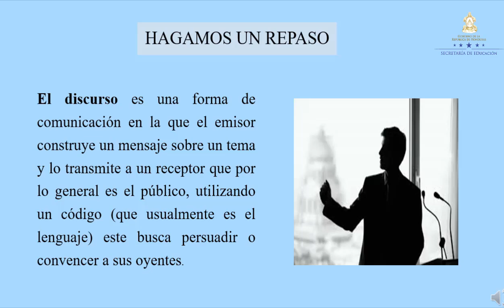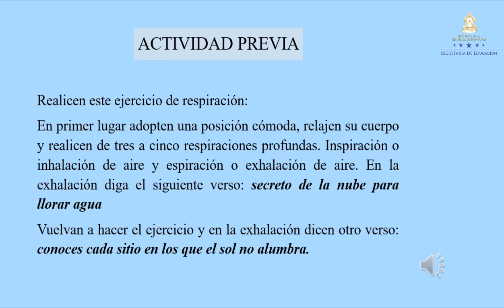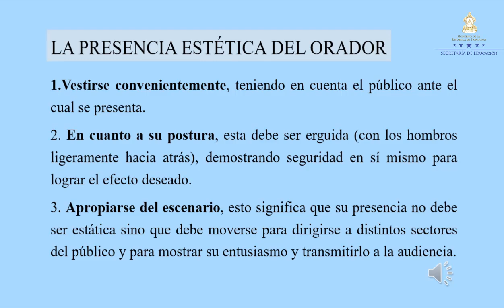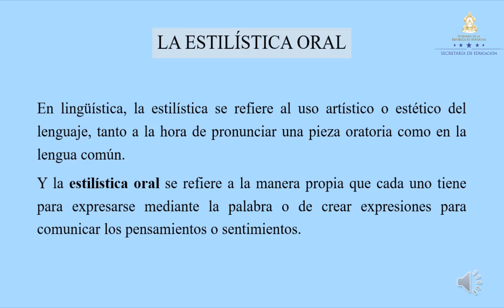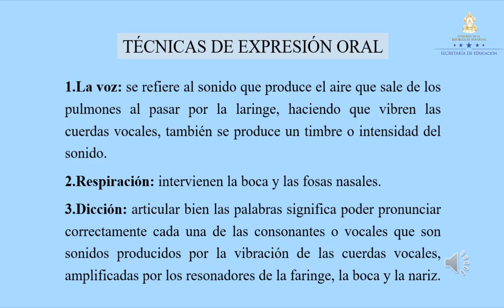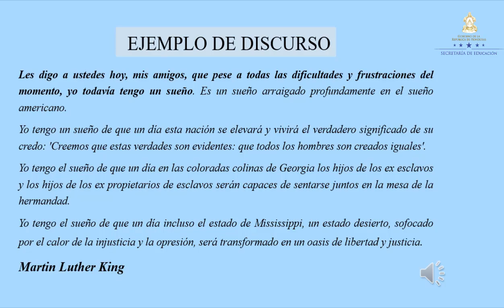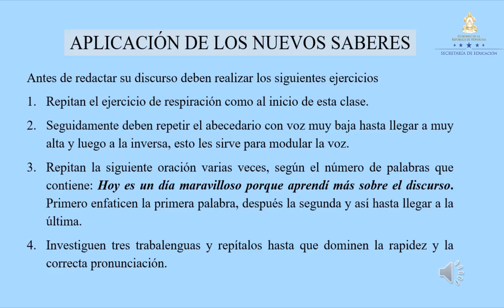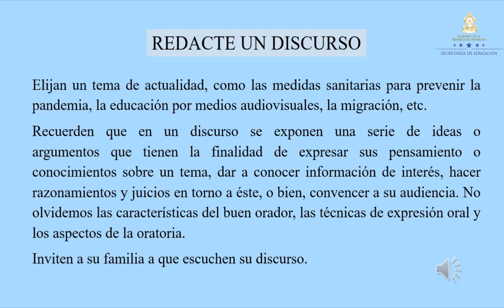El discurso clase 2 – Octavo Grado - Español